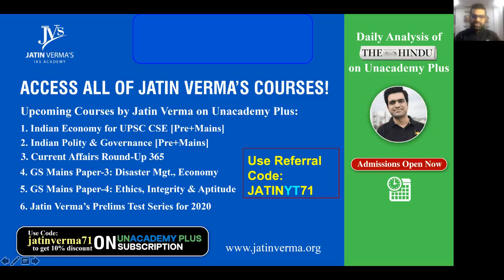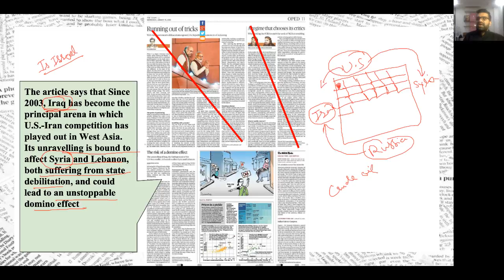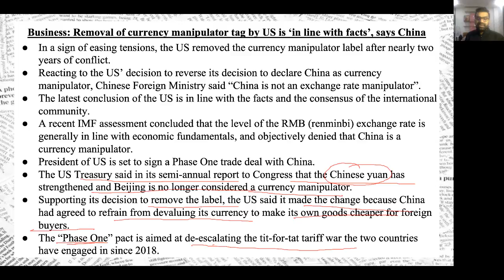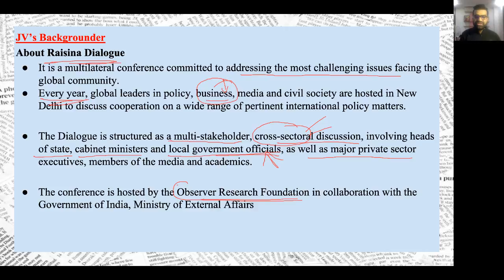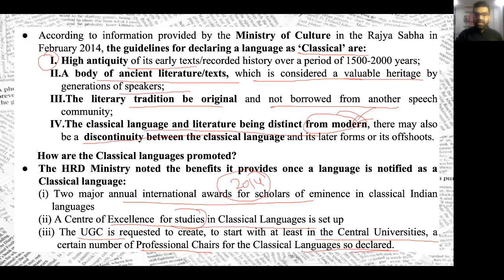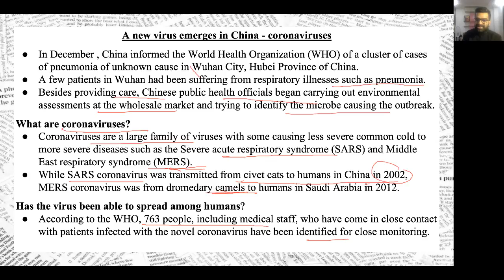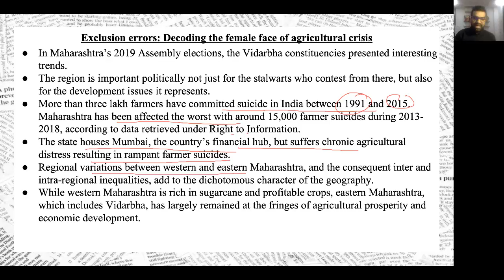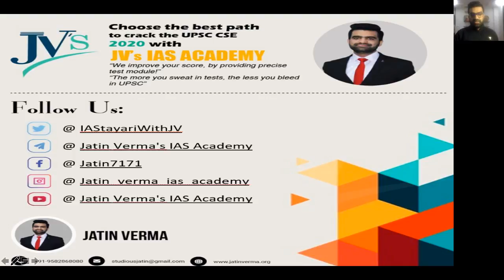The Daily Hindu News and Editorial Analysis | 15th January 2020| UPSC CSE 2020 | Jatin Verma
1 : Nirbhaya case: SC throws out curative pleas of 2 death row convicts
2 -The long wait for empowered mayors
3 - Theological thicket
4 - The risk of a domino effect
5- Raisina Dialogue: World leaders discuss challenges like US-Iran tensions, climate change
6- ASER flags poor learning outcomes in rural schools
7- A new virus emerges in China
8- No respite for India Inc. as Q3 revenues may drop
Live mint : Removal of currency manipulator tag by US is ‘in line with facts’, says China
Indian Express - Philippine volcano trembles more, spews lava half-mile high
Indian Express : Explained: How is a language declared ‘classical’ in India, what benefits it enjoys
Down to Earth - In the future there will be more rain, but less water, in the Nile Basin
Down to Earth - Exclusion errors: Decoding the female face of agricultural crisis
PIB - MoU between SCR of Indian Railways and SBI for Doorstep Banking covering all 585 Stations of the Zone
PIB - Rationale and process of Urea Import on Government account

Jatin Verma and  India's other top educators are teaching on Unacademy plus

Unacademy Plus Subscription Benefits:

1. Learn from your favourite teacher
2. Dedicated DOUBT sessions
3. One Subscription, Unlimited Access
4. Real time interaction with Teachers
5. You can ask doubts in live class
6. Limited students
7. Download the videos & watch offline